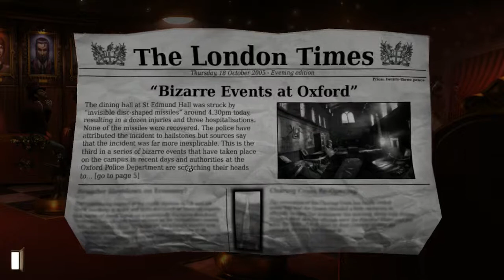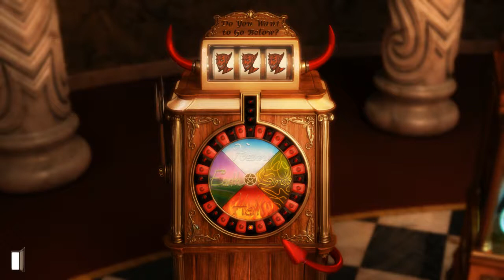Gray Matter #21: Performance Of A Lifetime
In this episode we meet up with the Lambs Club in our efforts to find Sam.  We learn of her magic background and use that to track down where she went.  We get there just in time to see Sam's act.  Then the confrontation happens.